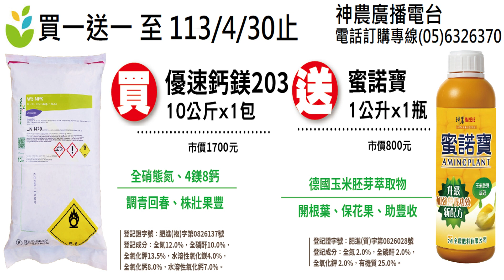【神農廣播電台】2024.04.16《神農補給站》下